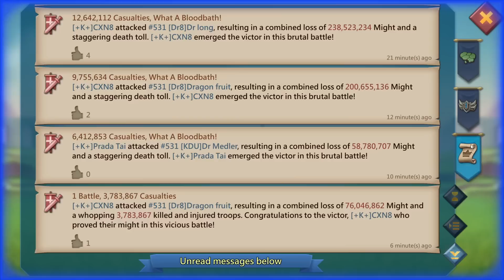Lords Mobile - Crazy report. Burned Multi-rally trap with FIRST rally. Lets go blasts on KVK